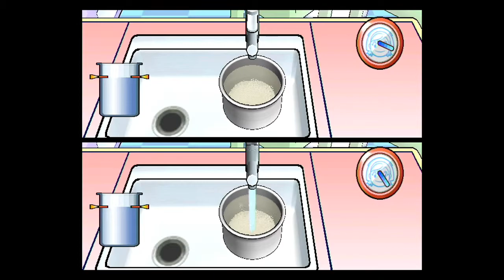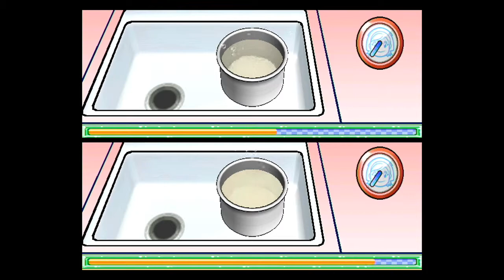Cooking Mama: Play Time! pt2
MOCHI ES NOT FUN